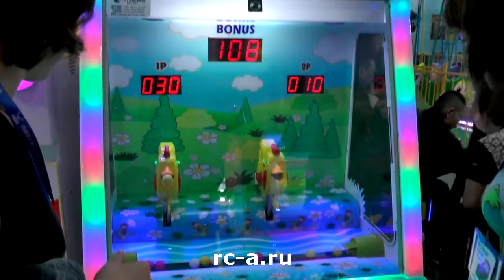Chicks Eat Rice rc-a.ru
Задача игрока нажатием кнопки "накормить курочку". На 2-х игроков